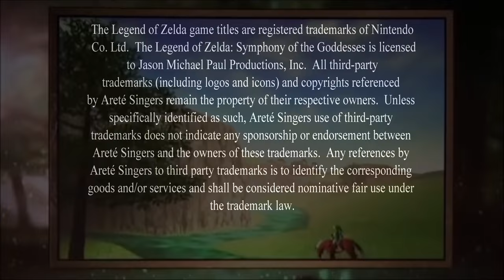I. Legend of Zelda 35th Anniversary Overture (remastered) by the Areté Singers & Skywalker Symphony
This is a remaster of the 2017 Legend of Zelda Symphony of the Goddesses' Overture originally performed in San Jose, CA on December 9th, 2017 by the Areté Singers & Skywalker Symphony.

Because 2021 marks Zelda's BIG 35, and the Areté Singers haven't been able to perform in large shows due to COVID, we decided to to remaster one of our favorites that covers Link's biggest adventures in the Legend of Zelda series.

I have some of the originals but I have been upgrading them to the higher quality game footage as well as creating better videos than were originally presented in the SotG.  They can be found in this link:

Please feel free to check out the Areté Singers YouTube channel for future videos as well as this one, too.  Their business website is also linked below.

Creators
Shigeru Miyamoto
Takashi Tezuka

Composer
Koji Kondo

The Legend of Zelda:
Symphony of the Goddesses World Tour
“Overture 2017”

Producer
Jason Michael Paul Productions

Themes by
Koji Kondo
Manaka Kataoka

Arranger
Chad Seiter
Bill Panks

Orchestrator
Susie Benchasil Seiter
Bill Panks

Orchestra
Skywalker Ranch Orchestra

Conductors (over the years)
Eímear Noone
Susie Seiter
Amy Andersson
Kelly Corcoran
Kevin Zakresky
Jessica Gethin

The Legend of Zelda 35th Anniversary
Tribute Video

Director
Tim Salaver

Writer
Jon Pendragon

Video Editors
Tim Salaver
Jon Pendragon

Sound Editor
Tim Salaver

Chorus Director
Mark Sumner

Chorus Master
Tim Salaver

Members of
Areté Singers
University of California Alumni Chorus
University of California Choral Ensembles

Special Thanks
Zelda 35th Anniversary Shield
Mary Scott

The Legend of Zelda game titles are registered trademarks of Nintendo
 Co. Ltd.  The Legend of Zelda: Symphony of the Goddesses is licensed
from Nintendo by Jason Michael Paul Productions, Inc.  All third
party trademarks (including logos and icons) and copyroghts referenced
specifically identified as such, Areté Singers use of third-party
Areté Singers and the owners of these trademarks.  Any references by
Areté Singers to third party trademarks is to identify the corresponding
the trademark law.